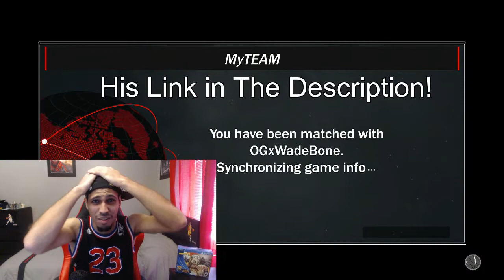BIG MEN ONLY CHALLENGE IN 2K17! ONLY POINTS IN THE PAINT ALLOWED!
Non-Copyright Sounds .. Have any Questions on the Music just let me know!